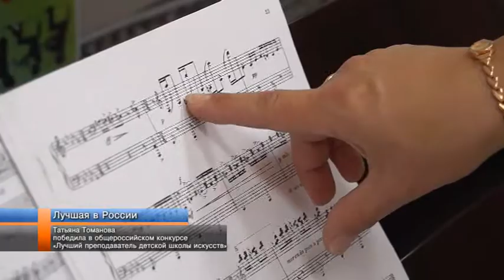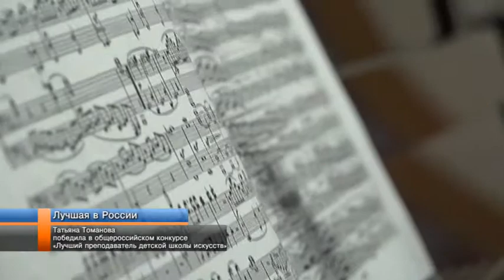Татьяна Томанова победила в общероссийском конкурсе «Лучший преподаватель детской школы искусств».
26 октября в Москве пройдут мероприятия Мега-проекта «Одарённые дети и молодёжь – 2014». Они завершают общероссийские конкурсы «Молодые дарования России», «Лучший преподаватель детской школы искусств» и «50 лучших детских школ искусств». На церемонию награждения победителей приглашена преподаватель детской школы искусств №2 Татьяна Томанова. Она признана лучшей в номинации «Музыкальное искусство». Её воспитанница Зифа Ахметова также победила в конкурсе «Молодые дарования России». С одним из лучших преподавателей в стране встретились Надежда Печёркина и Николай Александров.